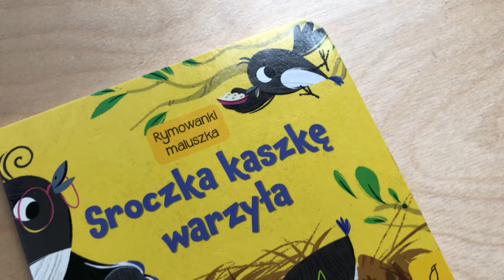SROCZKA KASZKĘ WARZYŁA - seria Rymowanki maluszka | 6m+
Sroczka kaszkę warzyła -  - seria Rymowanki maluszka
Wyd. Wilga
Ilustracje: Małgorzata Detner

W książce 5 rymowanek:
- Sroczka kaszkę warzyła
- Wlazł kotek na płotek
- Ślimak, ślimak
- Biedroneczka
- Idzie ścieżką miś

Udanych łowów!
Alicja